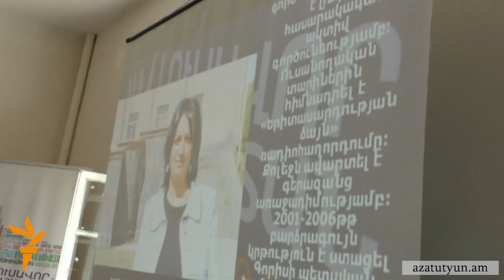Սիսիանում քաղաքապետի ընտրություններում պայքարելու է նաև կին թեկնածու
Հոկտեմբերի երկուսին Սիսիանում քաղաքապետի ընտրություններում պայքարելու է նաև կին թեկնածու՝ ավագանու անդամ Սրբուհի Գրիգորյանը: